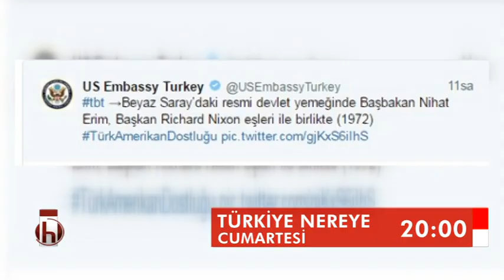TÜRKİYE NEREYE 07 01 2017